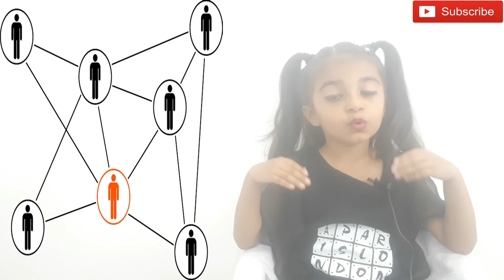શીખવું બંધ કરશો નહિં ..सीखना बंद मत करना ...never stop learning..Harshi Bhanushali..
This is the story of a sculptor and his son...